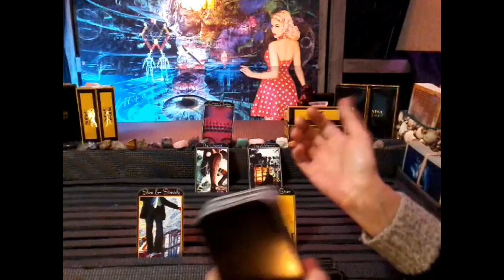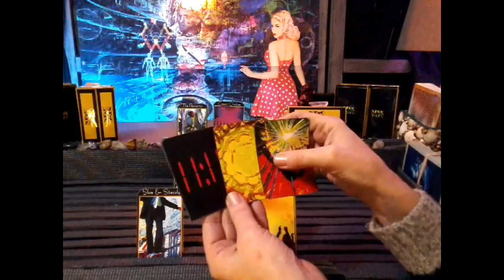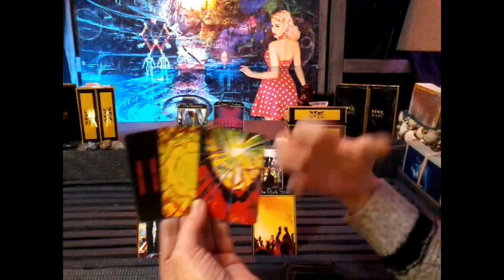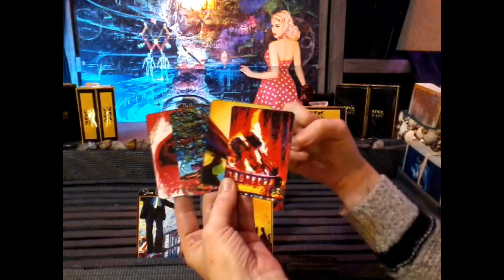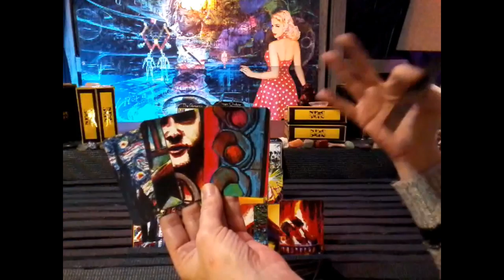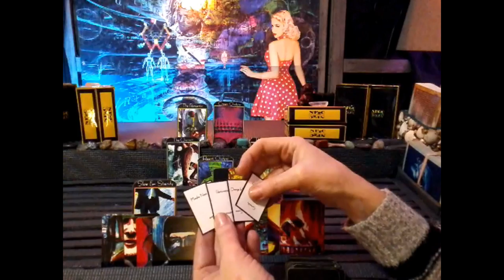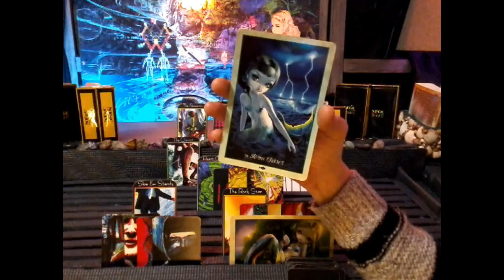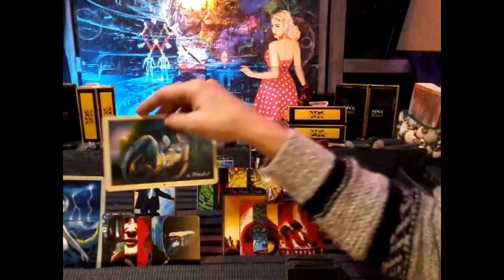IMPROMPTU READING ~ HOW DO THEY FEEL ABOUT ME?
or
A twin flame reading plus A single deck with card description $100 which includes shipping (extra $10 charge for Canadian shipping).
The small confirmation deck with opposing words on it is an additional $5.

1) Past, Present, Future (General)~ 5 cards $20
3 cards main spread, 1 card overall energy, 1 universal message

2) Celtic Wing (General)~13 cards (+ clarifying if needed) $50
11 cards main spread, 1 card overall energy,1 universal message

3) 11:11 Twin Flame (Love):

5 cards Yin, 5 Yang, 3 union, 1 card overall energy, 2 universal message

5 Yin (+ 3 clarifying- past, present & future)= 20, 5 Yang (+ 3 clarifying- past, present & future)= 20, 3 union energies- foundation, crown & heart (+ 2 clarifying- Yin & Yang aspects)= 9, 1 card overall energy, 2 universal message

4) Yin/Yang Reading (Love):

6 Yin, 6 Yang, 2 union,1 card overall energy, 2 universal message

6 Yin (+  3 clarifying- past, present & future) = 24, 6 Yang (+  3 clarifying- past, present & future) = 24, 2 union energy, 1 card overall energy, 2 universal message

5) Divine Partnership (Love):

9 Yin, 9 Yang, 1 card overall energy, 2 universal message

9 Yin (+ 3 clarifying- Past, Present & Future)= 36, 9 (+ 3 clarifying- past, present & future)= 36, 1 card overall energy, 2 universal message

6)  Crystal Ball (Love & General)~ 26 (+ clarifying if needed) $80
25 cards= 5x5 grid- distant past, recent past, present, near future & distant future), 1 universal message

Lots of Love
~hugs~
Sherry-Hope